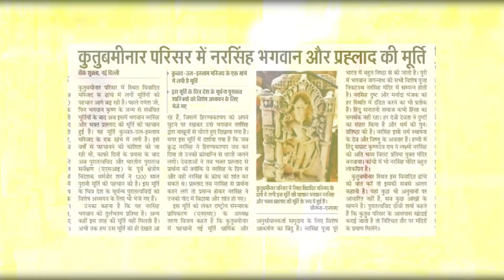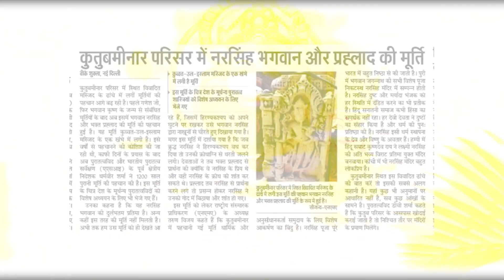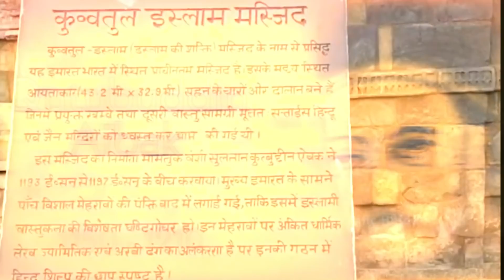कुव्वात उल इस्लाम मस्जिद में निकली 'नरसिंह ' भगवान की मूर्ति |Lord Narsingh Idol In Qutub Minar